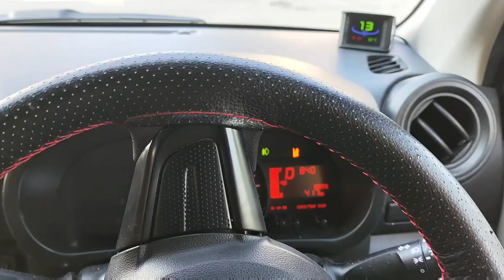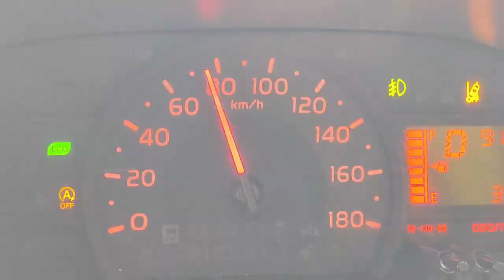Подводная охота карьеры Ленинградской области. Продолжение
Вторая тренировка сына на карьерах-приучаю к подводной охоте.